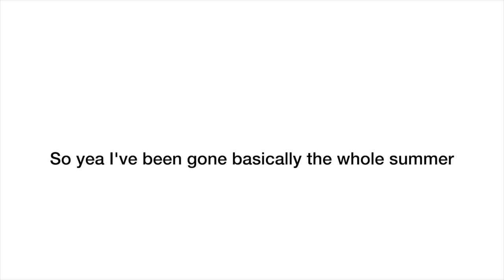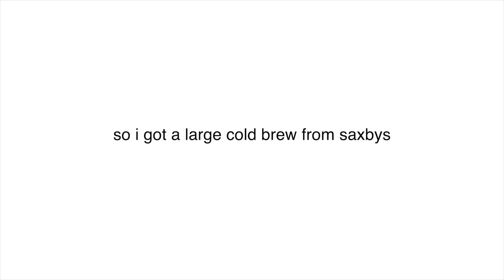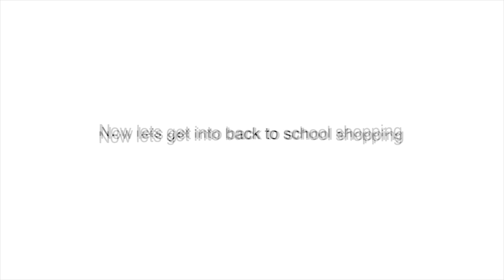Back To School Haul / Sophomore Year (college edition) *kind of*